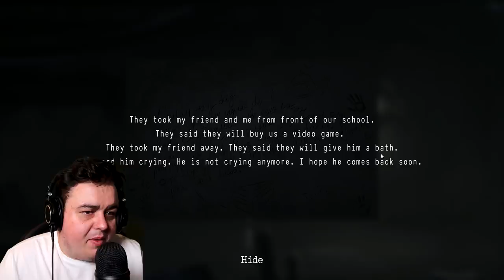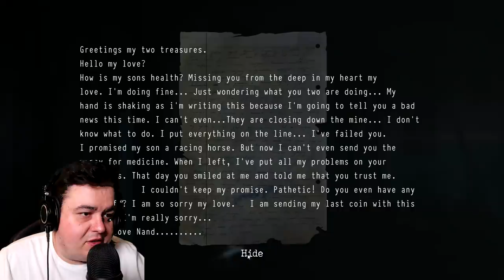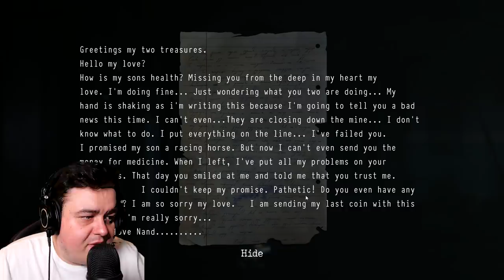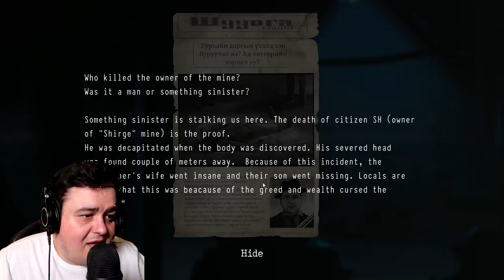SHOCKING ABDUCTION GAME | FRAGILE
A horror game with the most SHOCKING of twist! Abduction and fear are all the things FRAGILE promises.